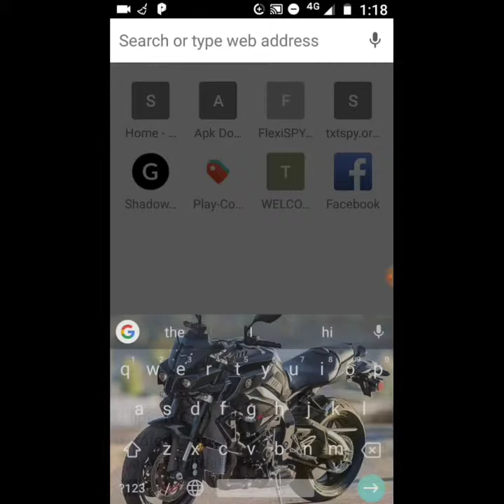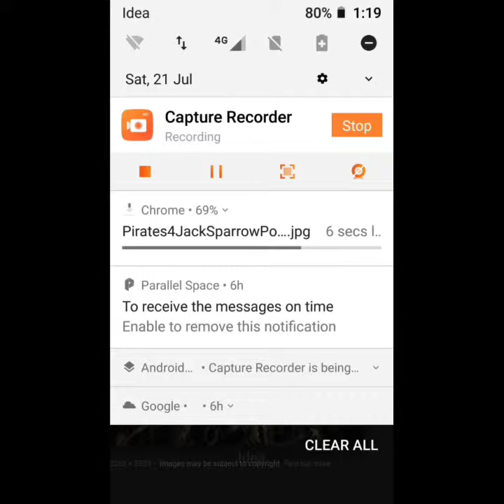How to download hd images easy way